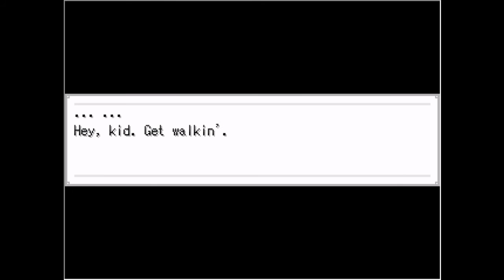END ROLL #1 MONKEYS ARE EVIL !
Why are monkey so creepy.
I thought clowns were creepy.
Support me for more future content :D (Support the gaming community) ❤️

🔔 Artwork Credit Corner 🔔